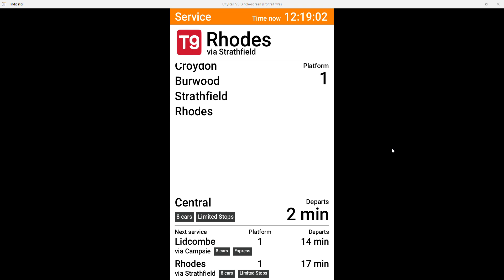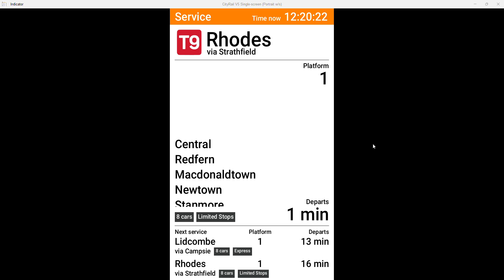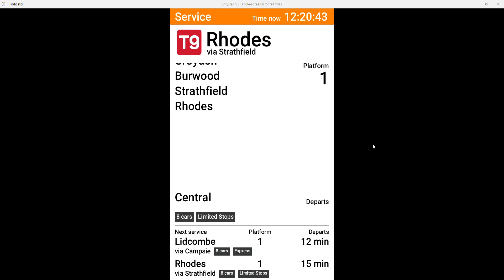Vlog 198: T9 Northern Line- Town Hall to Rhodes via Strathfield